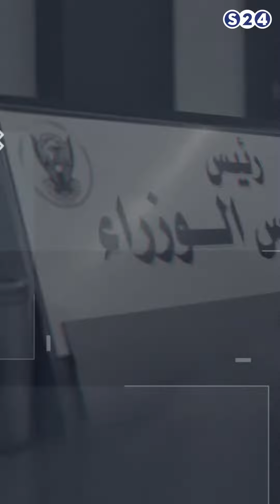حمدوك ورفع الدعم.. معاش الناس في خطر - خلاصة الاحداث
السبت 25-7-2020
تقديم :
مصطفى الزواوي
انتقلت سودانية ٢٤ مع عدد من القنوات الى قمر عربسات  على الترددات  :
حمدوك ورفع الدعم.. معاش الناس في خطر - خلاصة الاحداث12523 رأسي- 12034 أفقي معدل ترميز
27500

ـــــــــــــــــــــــــــــــــــــــــــــــــــــــــــــ

ـــــــــــــــــــــــــــــــــــــــــــــــــــــــــــــ

اقوى البرامج الخاصة بالقناة :

ـــــــــــــــــــــــــــــــــــــــــــــــــــــــــــــ

ـــــــــــــــــــــــــــــــــــــــــــــــــــــــــــــ